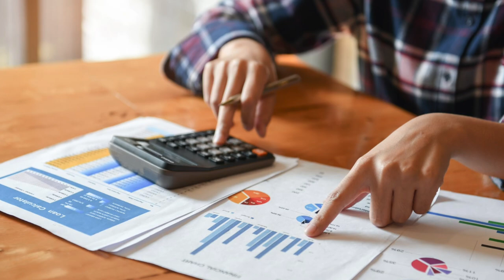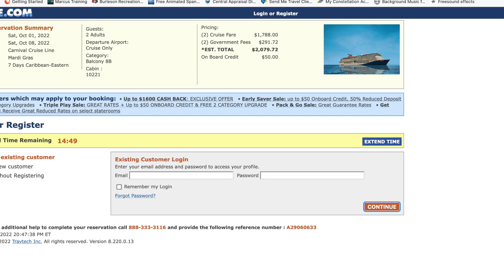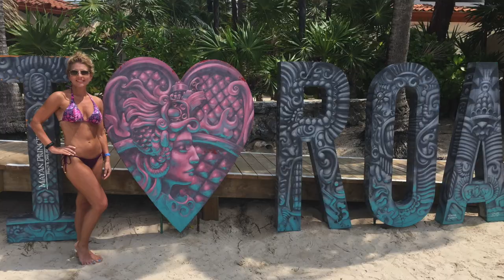Tips for a Perfect Cruise: How to Save Money and Have a Great Time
Cruising on a budget? Here are ten money saving hacks for your next cruise. It's difficult to know when the most economical time is to cruise, what we can choose to do without while cruising, and how to ensure we literally don't have to spend money while on board. Here's your guide to saving money before and during your next cruise!

0:00 INTRO
0:11  CRUISE OFF SEASON
1:30  OPT FOR A SHORTER CRUISE
2:28  BE FLEXIBLE IN CHOOSING CRUISE LINE
4:09  BE FLEXIBLE ON CRUISE CABIN
5:17  USE A TRAVEL AGENT
8:38  DISCOUNT PROGRAMS
9:20  RE-EVALUATE THE EXTRAS
12:19 BRING IT OR BUY IT IN PORT